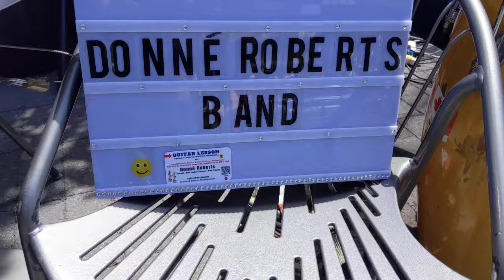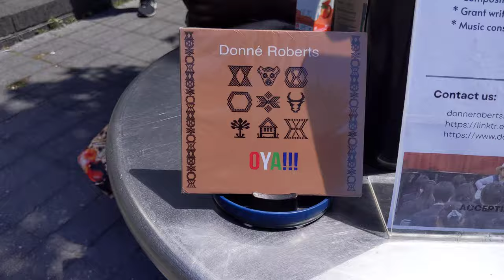The 0 D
2 x JUNO Winner Donné Roberts Band for  2024 Toronto